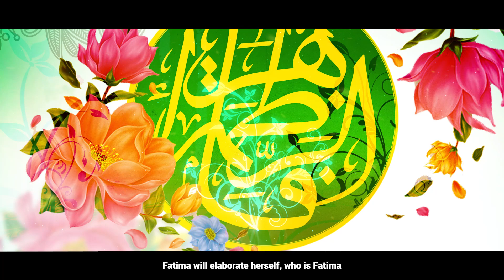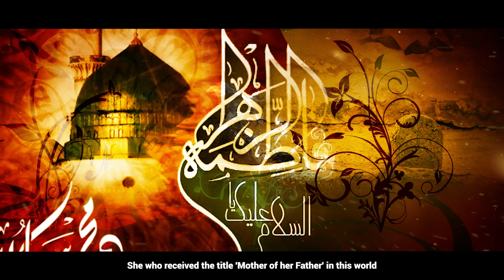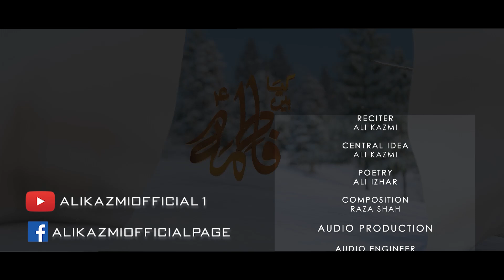KYA HAIN FATIMA(sa) |Ali Kazmi | New Exclusive Manqabat | Bibi Fatima(sa) Birthday | 1444/2023.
KYA HAIN FATIMA((sa) | Ali Kazmi | New Exclusive Manqabat | 1444/2023

"Fatima(sa) Khud Hi Bataingi Kay Kya Hain Fatima(sa)"

لا إلاه إلا الله  محمد رسول الله  عليٌّ وليّ الله

Reciter: Ali Kazmi
Poet: Ali Izhar شاعر اہلبیت
Composition: Raza Shah
Chorus: Jafri Brothers
Audio: Studio 92(Shabih Jafri)
Directed By: Sajjad Zaidi
Video: Mesum Zaidi
Special Thanks: Syed Hammad Zaidi, Shabih Jafri, Rizwan Zaidi, Kumail Kazmi, Ahmed Verani.
Design & Video: OneTen Media
Powered By: AK Records
Album: Nohay 2022.
Iltemas e Sura E Fateha: Dr. Rehan Azmi, Salman Azmi, Syed Jawad Zaidi, Syed Nayab Ali Kazmi, Saleha Kazmi & Kul Momineen O Mominat.
Lyrics:
FATIMA KHUD HI BATAINGI:
FATIMA KHUD HI BATAINGI KAY KYA HAIN FATIMA
JIS SAY PARDA HAI KHUDA KA WO RIDA HAIN FATIMA

JIS ATA PER KHUD BHI RAB E DU JAHA(N) KO NAZ HAI
MUSTAFA PER RAB KI EK AISI ATA HAIN FATIMA

IFAT O ISMAT KAY CHALTAY JA RAHAY HAIN QAFLAY
AUR IN SUB QAFILO KI REHNUMA HAIN FATIMA

JIS TARHA SHER E KHUDA HAIN QOWAT E PARWERDIGAR
ISS TARHA HI QOWAT E SHER E KHUDA HAIN FATIMA

PALTI HAIN AAP HI SHABEER KO AGOSH MAI
AAP TU DEE KI BAQA KA ASRA HAIN FATIMA

DOR HOTI JA RAHI HAIN MUJH SAY SAARI MUSHKILAY
AISA LAGTA HAI KAHI MEHWAY DUA HAIN FATIMA

HAIN ALI MUSHKIL KUSHA SARAY JAHA KAY WASTAY
AUR ALI KAY WASTAY MUSHKIL KUSHA HAIN FATIMA

JIS NAY PAYA HAI DAHER MAI UMME ABIHA KA LAQAB
FATIMA HAIN FATIMA HAIN FATIMA HAIN FATIMA

HO GAEE AASAN JUB IZHAR PER MADHE BATOOL
KHUL GAYA OS PER KAY KHALIQ KI REZA HAIN FATIMA